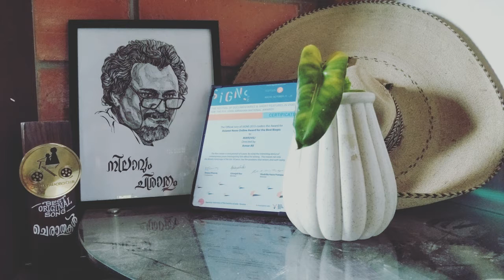Special Episode with Lyricist ANWAR ALI/ Kammatipadam fame..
Hi all today in this special episode we have a lyricist who has contributed bunch of songs in the malayalam industry..Here presenting ANWAR ALI..